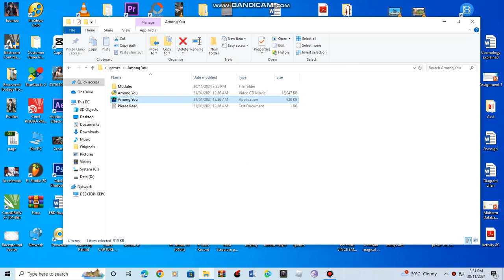Playing Among You(atleast i tried).mp4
Sooooo i recorded it on bandicam and i tried beating it but it failed btw i read what that paper said so here it is Tokaint!!

Original Creator By Tokaint